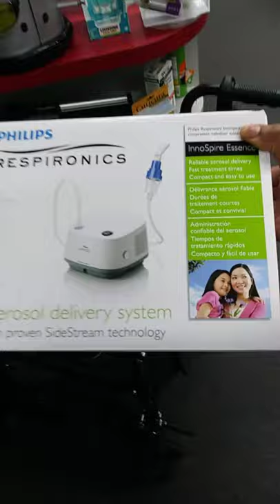ASTHMA, nebulizer machine issues 😬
I Got the VICTORY🙏 IN JESUS